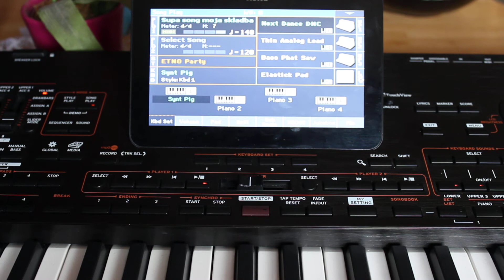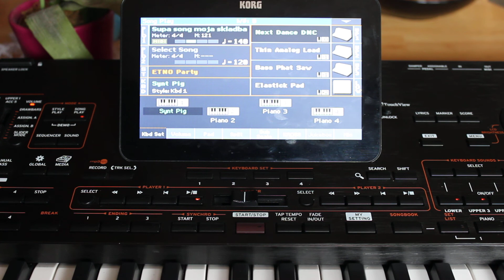Korg Pa4x the best Adam Poltar